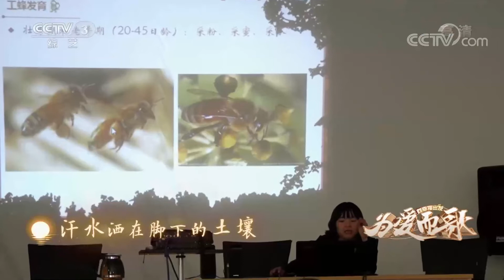[向幸福出发]历尽艰辛收获甘甜 蜂博士扎根大山造福一方|第艺流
历尽艰辛收获甘甜，蜂博士扎根大山造福一方。